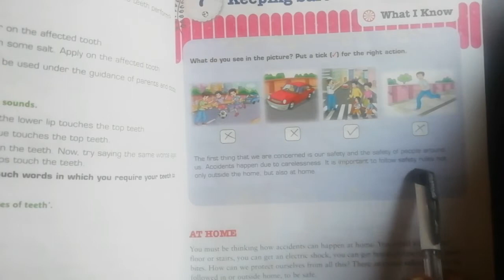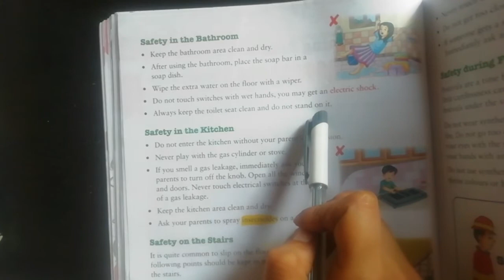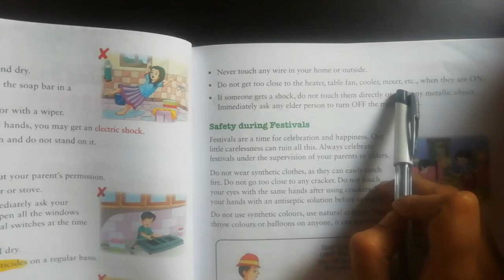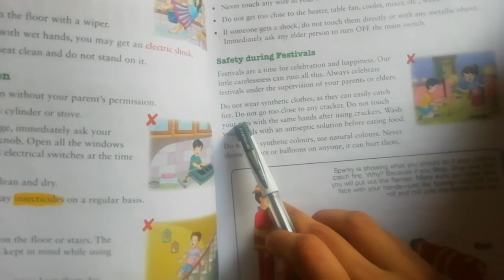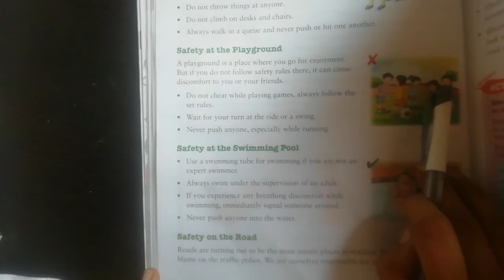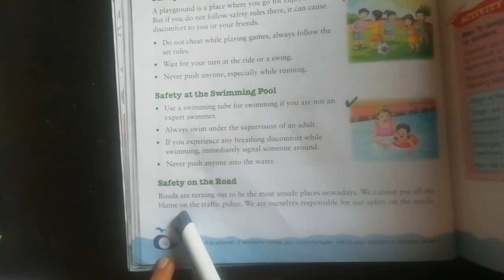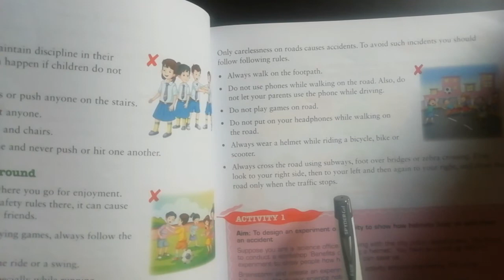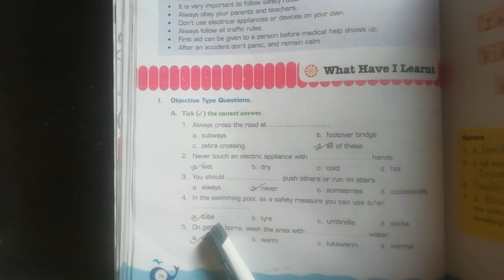4th Grade | Science | AV Assignment 4 | 10th August 2020